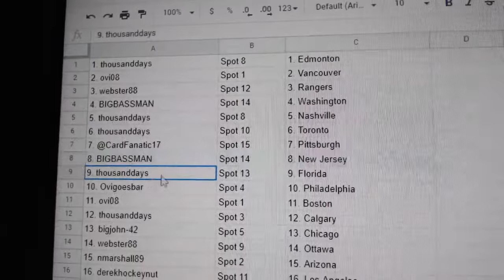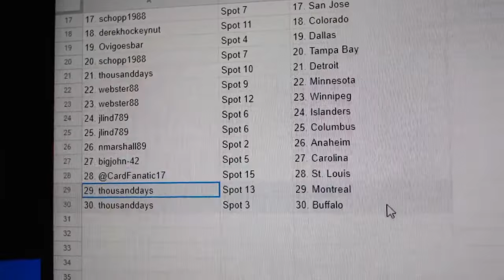Team Randoms - C&C GB #12,684